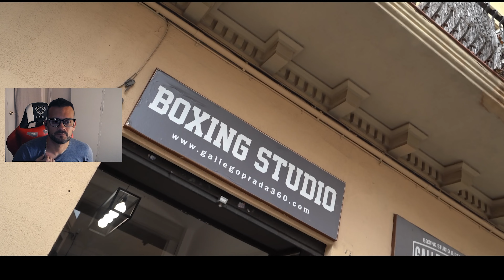¡¡Reacciono al PRIMER ENTRENAMIENTO de MOMO para La Velada del Año 2!!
Reacciono hoy al PRIMER ENTRENAMIENTO de MOMO de cara a La Velada del Año 2 organizada por Ibai Llanos, que tendrá lugar el próximo 25 de junio en Badalona.

Deja tu LIKE 👍 y COMENTA 💬 si has disfrutado!!